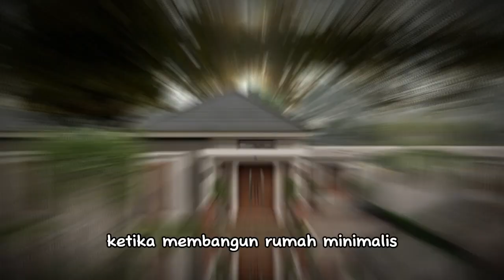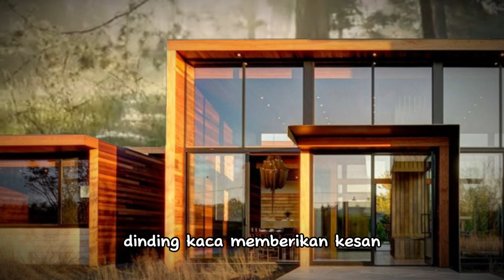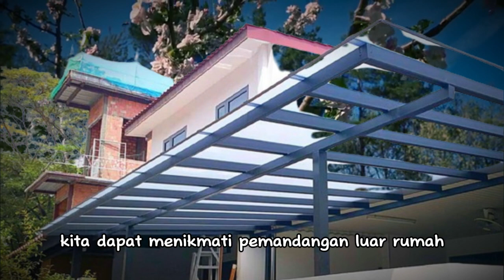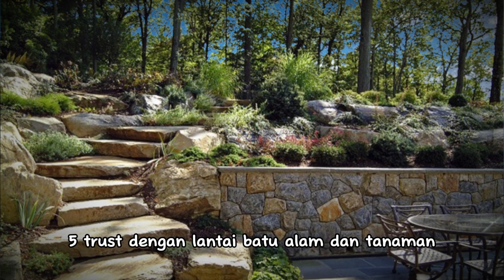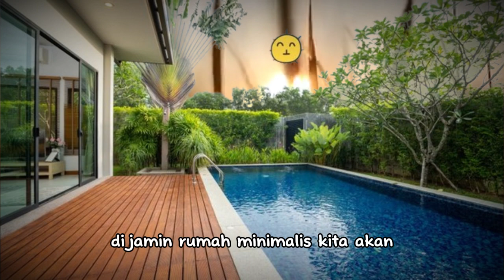5 DESAIN TERAS RUMAH MINIMALIS TERBAIK TAHUN 2024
"Menjelang tahun 2024, tren desain rumah minimalis semakin berkembang pesat. Tidak hanya sekedar sebagai bentuk estetika, tetapi juga sebagai simbol dari gaya hidup yang sederhana dan fungsional. Namun, tahukah Anda bahwa ada satu model teras rumah minimalis yang telah diakui sebagai yang terbaik di tahun 2024? Ya, model teras rumah minimalis yang menawarkan nuansa positif yang tak tergantikan.

Dengan sentuhan tampilan yang simpel namun elegan, model teras rumah minimalis ini mampu memberikan kesan yang sangat berbeda dari rumah-rumah pada umumnya. Tidak hanya itu, teras rumah ini juga membawa aura positif yang dapat menyejukkan setiap penghuninya. Terinspirasi dari konsep zen, model teras ini mampu menciptakan suasana yang harmonis dan tenang.

Tidak hanya sebagai area penyambut tamu, teras rumah minimalis ini juga dapat dijadikan sebagai tempat bersantai bersama keluarga. Dengan penataan furniture yang simpel dan minimalis, teras ini mampu memberikan kenyamanan dan kehangatan yang tak tergantikan. Selain itu, dengan pilihan warna yang cerah dan natural, teras ini juga mampu mencerahkan suasana dan menambah nilai estetika dari rumah Anda.

Tak hanya menawarkan keindahan visual, model teras rumah minimalis ini juga sangat fungsional. Dengan ruang yang terbuka, teras ini dapat digunakan untuk berbagai kegiatan seperti menggelar acara kecil bersama keluarga, hingga menikmati secangkir teh di akhir pekan. Dengan begitu, teras ini menjadi sebuah tambahan yang tepat untuk melengkapi gaya hidup modern yang serba praktis.

Jadi, tunggu apalagi? Jika Anda ingin menambahkan sentuhan kesan minimalis dan memberikan aura positif pada rumah Anda, pilihlah model teras rumah minimalis yang terbaik di tahun 2024. Segera wujudkan impian Anda memiliki sebuah teras yang tidak hanya membuat mata terpesona, tetapi juga hati yang tentram."